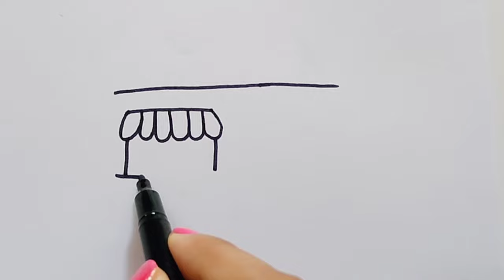How To Draw Ice cream truck | Easy Drawing For Kids | Learn to Draw and color with me